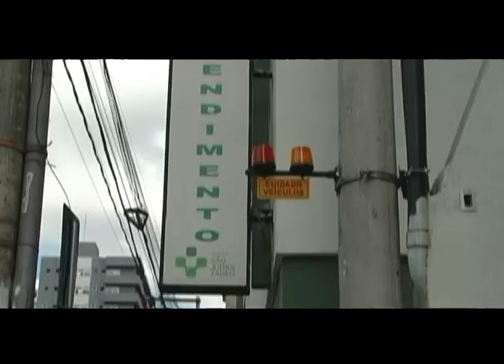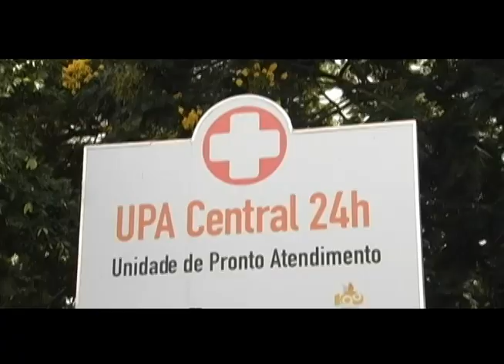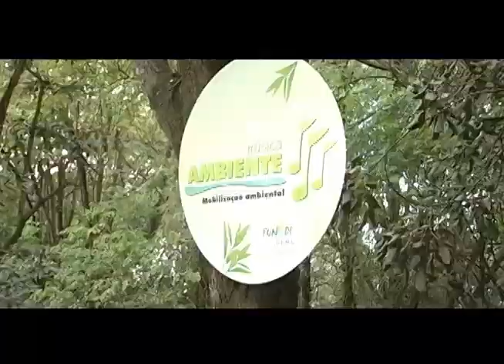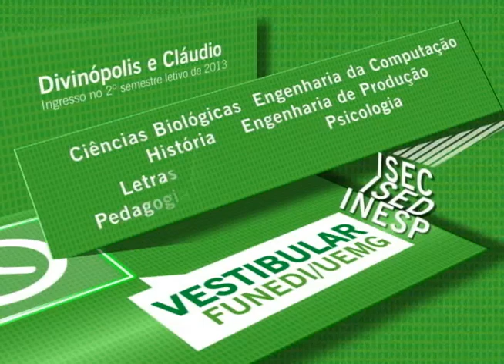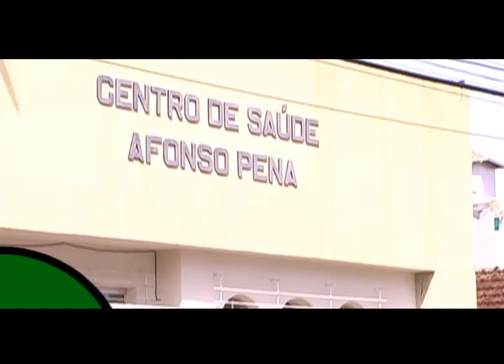BANDA MR ROCK